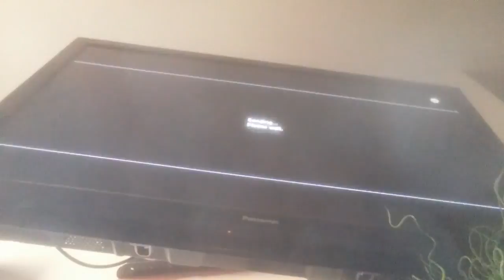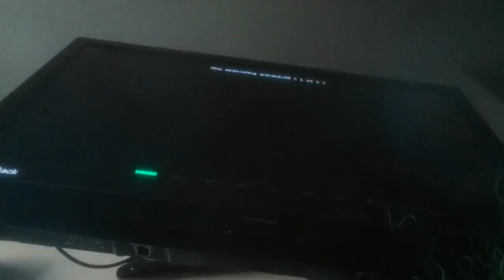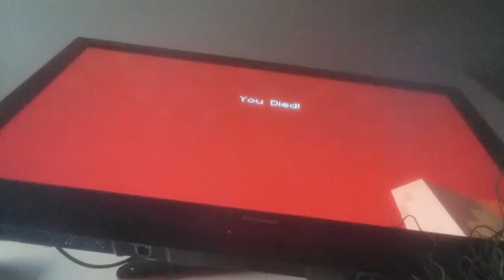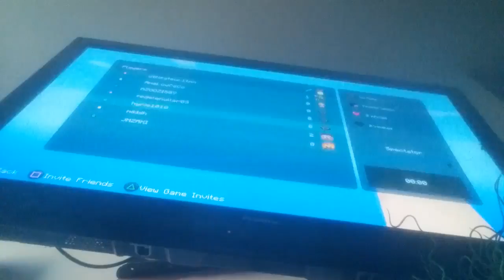Minecraft trip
Hi guys dis  my 1st vid